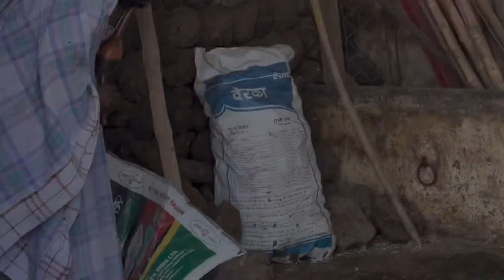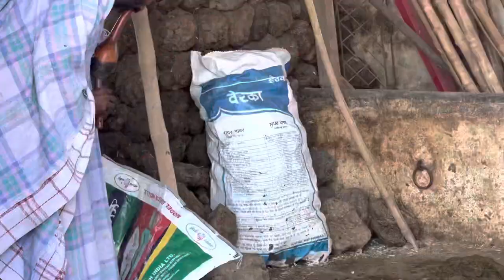Fdlooo saap 🐍😂 vlog